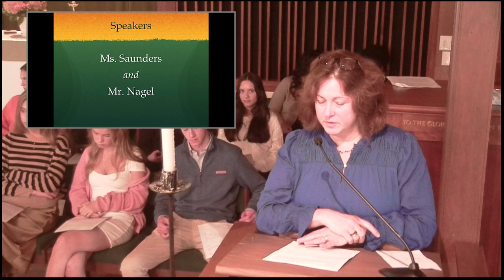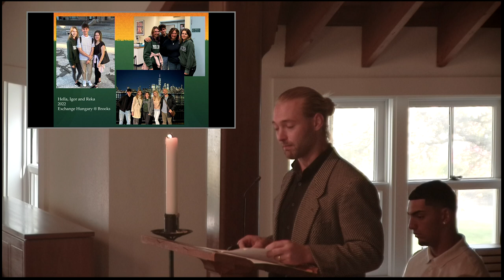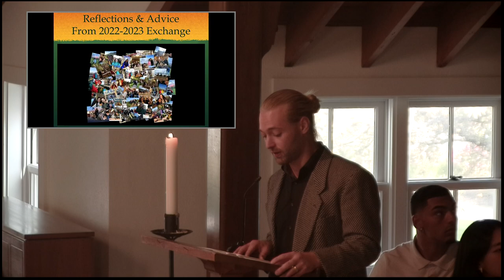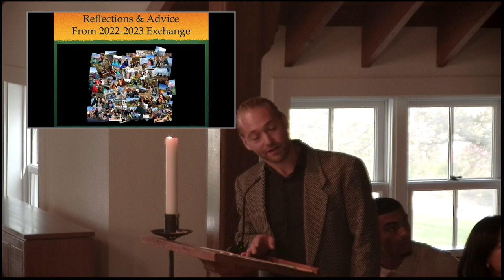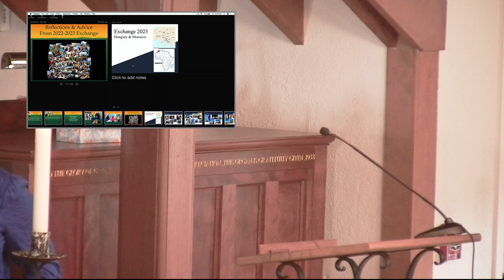Brooks Exchange Program September 28 2023